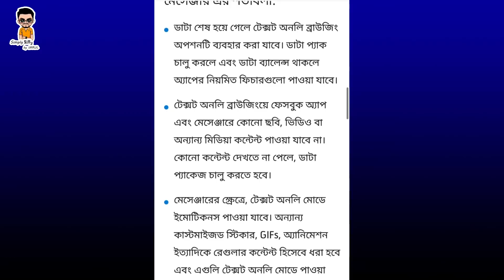MB ছাড়া facebook চলবে | REDMI Note 11T 5G | Galaxy A33 5G | Play Store | TN-03 | Imrul Hasan Khan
This video is all about recent tech news like details about Xiaomi REDMI Note 11T 5G and Samsung Galaxy A33 5G. Now you can use facebook and messenger without mobile data in Bangladesh, there is also some news about Google play store apps.

Other Useful videos:

How to use Google Maps in Bangla | গুগল ম্যাপ আপনার রাস্তা বলে দেবে | Imrul Hasan Khan

How to make spy cctv camera with mobile | গোপনে মোবাইলে দেখুন কি হচ্ছে | Imrul Hasan Khan